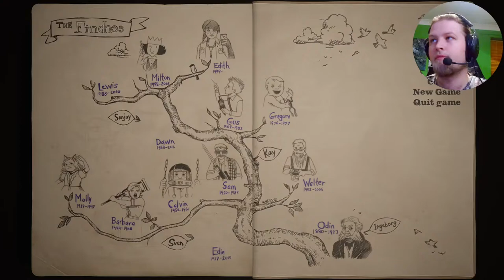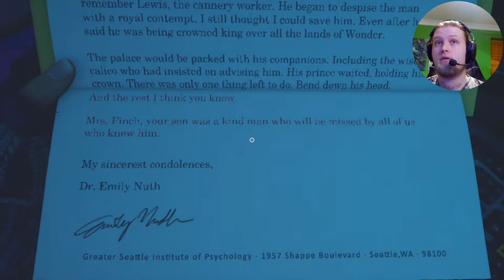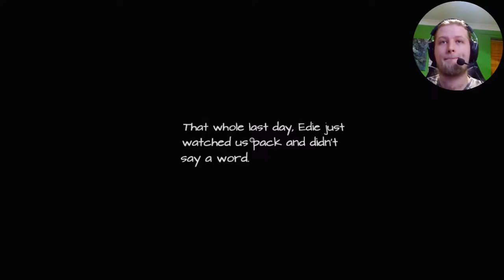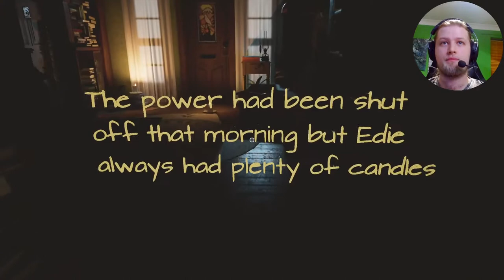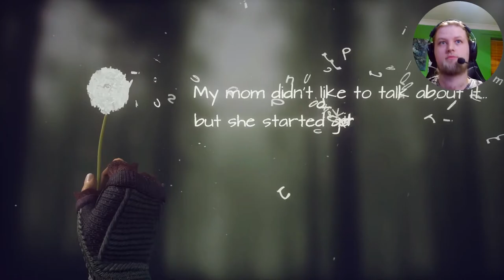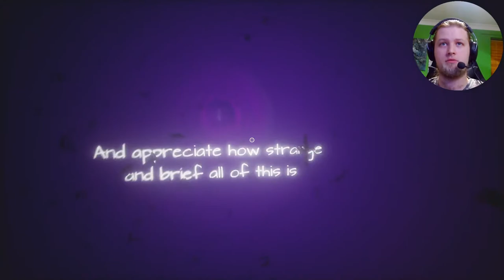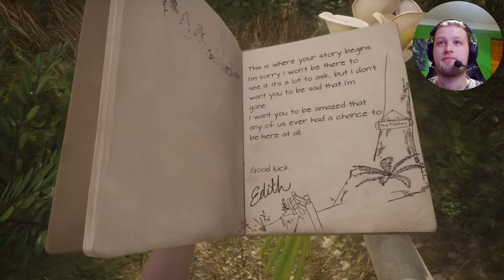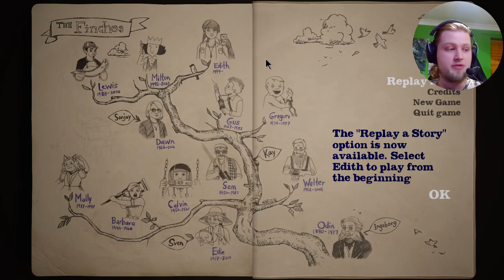MrGreenYeti Plays What Remains of Edith Finch - #4 - Finale